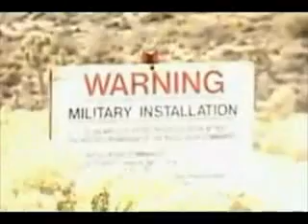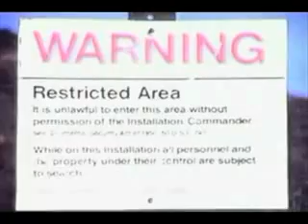did we land on the Moon....? 2/5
Apollo 11,12,13,14,15,16,17